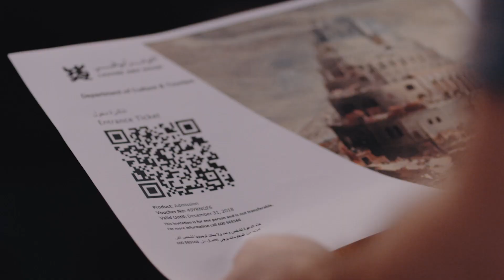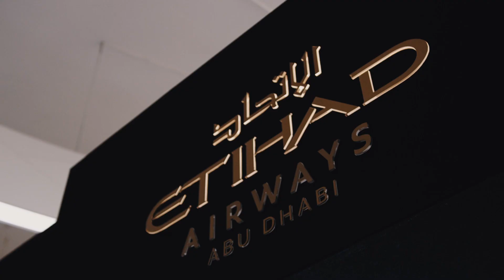Falconlens Award - The Documentary Trailer | Biggest Video Competition in the world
Die Dokumentation zeigt einen 20-minütigen Blick hinter die Kulissen des spektakulärsten und größten Videowettbewerbs der Welt. Ende 2018 fand die Premiere des Falconlens Award in Abu Dhabi statt und nie wurde die Wüstenstadt in schöneren Bildern festgehalten.